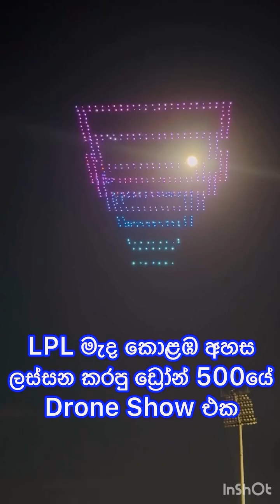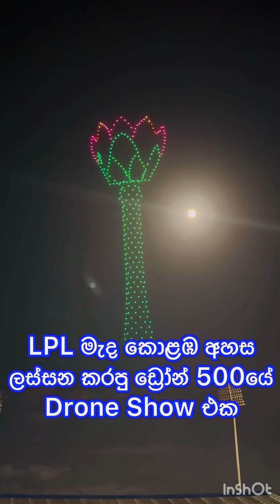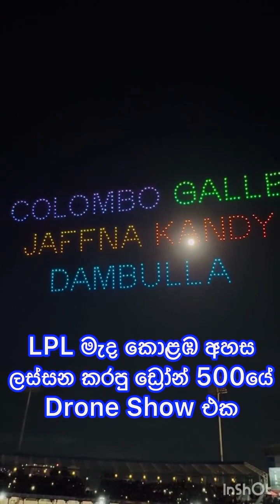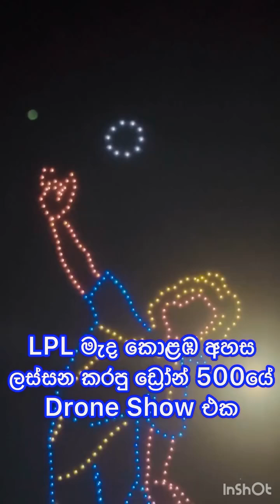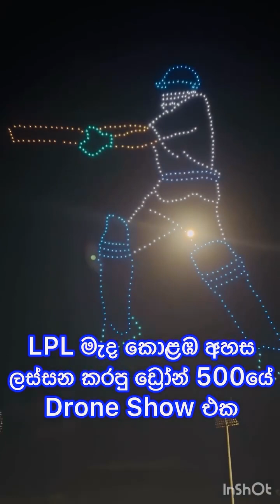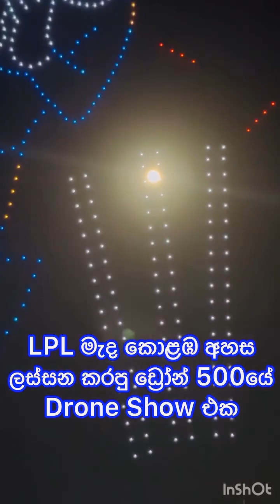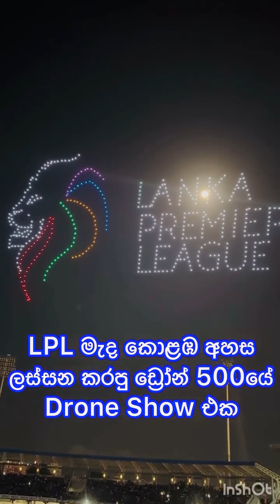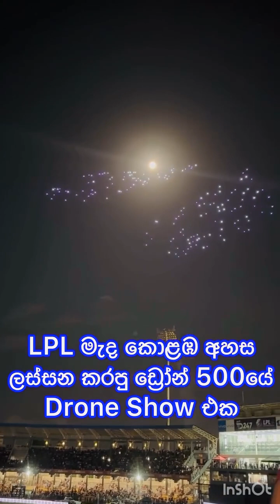Sri Lanka Drone Show 🔥